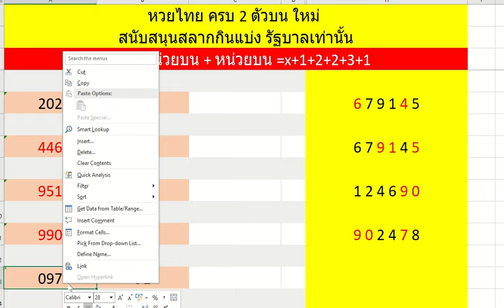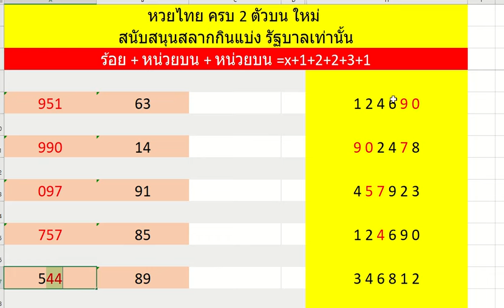หวยไทย สูตรครบ 2 ตัวบน ใหม่ 17 มกราคม 2567